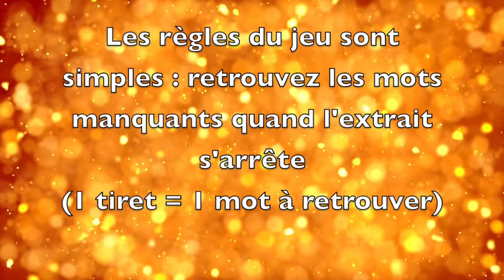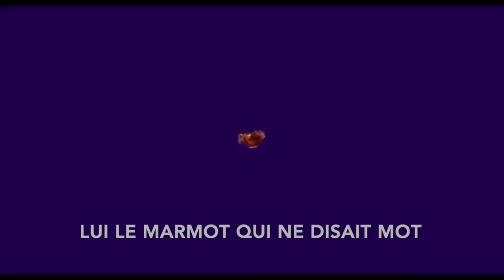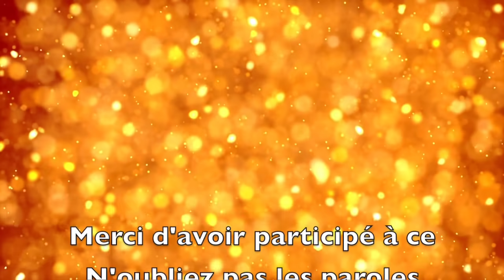N'oubliez pas les paroles Disney 2 | 20 extraits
Bienvenue dans cette 2e édition du N'oubliez pas les paroles Disney !
🎤 Terminez les paroles pour gagner un maximum de points (1 tiret représente 1 mot)

🎵 Musique d'intro :
Musique proposée par La Musique Libre